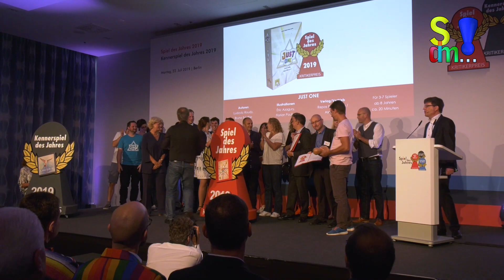Spiel des Jahres 2019 Autor Bruno Sautter - JUST ONE - im Interview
Wir haben auf der Spiel des Jahres Verleihung 2019 direkt mit Bruno Sautter, einer der beiden Autoren des Spiel des Jahres 2019 JUST ONE, gesprochen.
Vielen Dank an Christoph Schlewinski für das führen des Interviews.